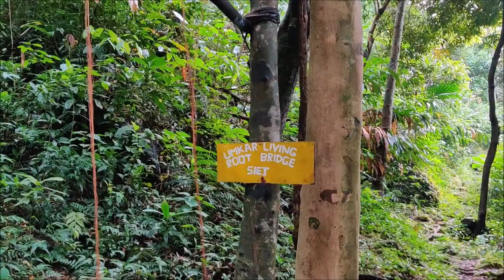Cherrapunji | Roots Bridge | Wei-Sawdong | Mawsmai Caves | Wah-Kaba | Roadtrip | Meghalaya - PART 3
We move from Shillong to Cherrapunji where we are greeted with a blanket of clouds.
Our prayers for an open weather turns into reality next day where the sun shines brightly upon us and we proceed to visit Roots bridge at once.

Next, we went to Wei-Sawdong falls which is a multi-layered green hued waterfall with immense beauty! The trek leading to falls is a bit tricky, so I would urge to be very careful while going down specially. But the views are worth the effort!

Pumped up by this wonderful utopia, we move to Seven-sisters waterfall, but as luck would have it, the sun decided to play hide-n-seek and disappeared behind a thick layer of fog which also enveloped the falls completely.

So ditching the waterfall exposed to outdoors element, we went to Mawsmai Caves which is a labyrinth of Stalactites and stalagmites of limestone.

Craving again for the outside, we moved towards Umwai, which has a beautiful river flowing through it.

After enjoying at the river, we took off to Wah-Kaba falls which is an easy trek to the top of falls. We played in the shallow pool, secured with railing.

Finally we commemorated our wholesome trip at ML05 cafe in Shillong by having a feast and bid farewell to this gorgeous place with memories of a lifetime!!!